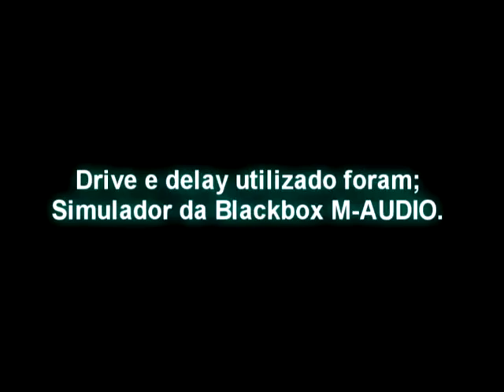#1 fender american standard 2010 caps custom shop 69 by F@binho santos